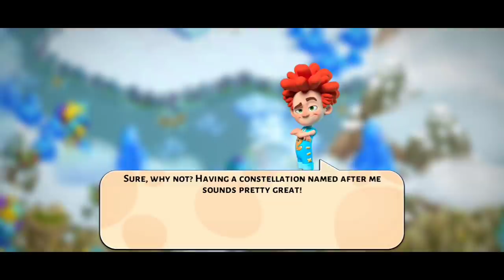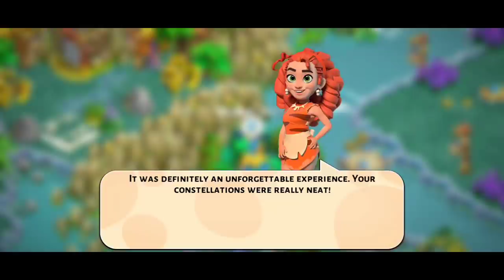Moon Island - Part 2 | END | Family Island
A walkthrough for Moon Island with 2021.12! This walkthrough shows off a returning event. Enjoy!